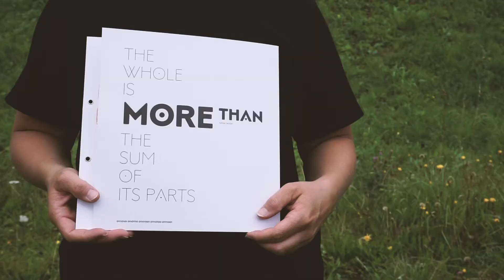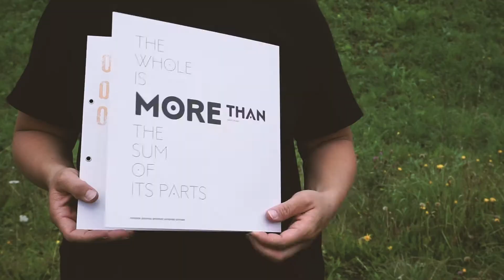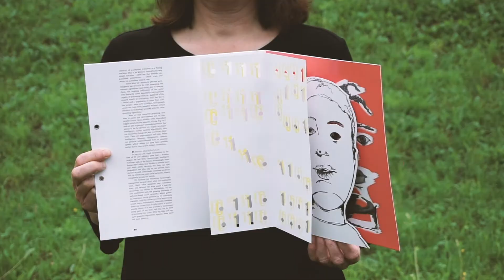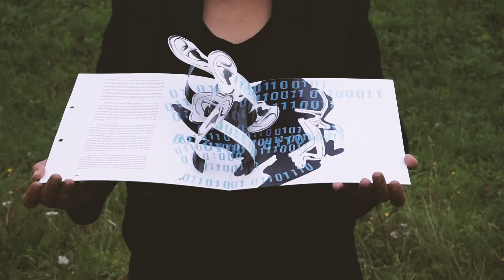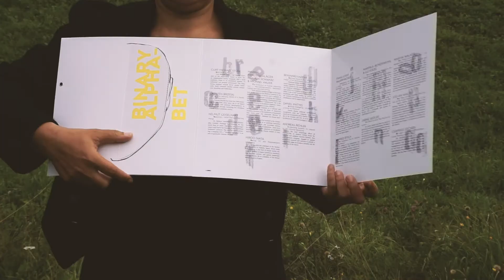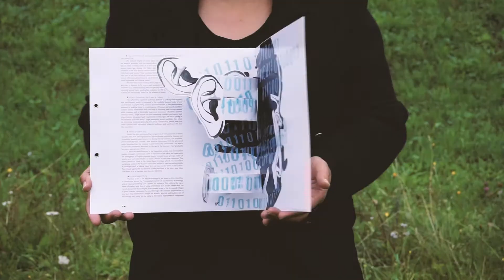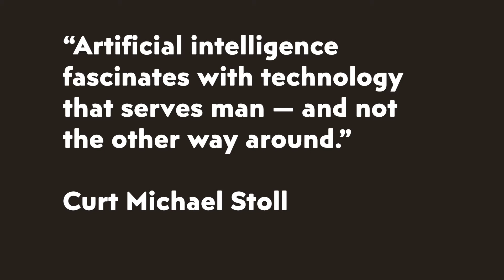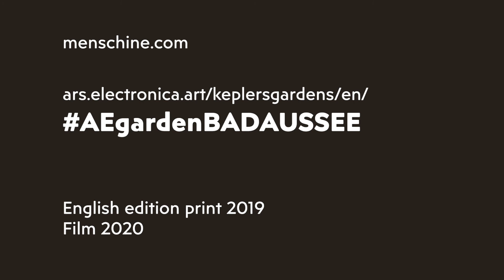STWST Excursions - The Manchine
The Manchine - Kommhaus (AT)
Ars Electronica

Credits
Artists: Kommhaus (AT)
Publisher: Curt Michael Stoll
Project manager for the editor: Alfons Riek
English edition, print 2019; film 2020